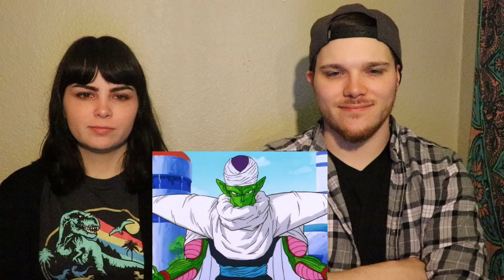DragonBall Z Abridged Episode 43 REACTION. Piccolo vs Cell